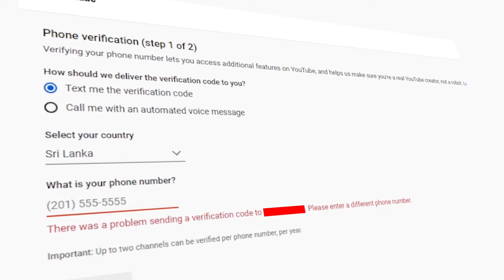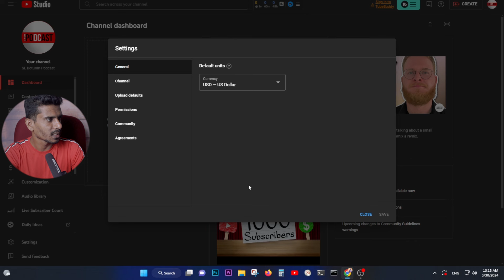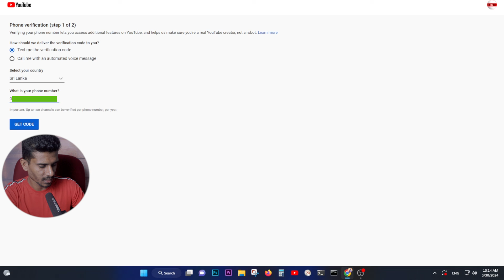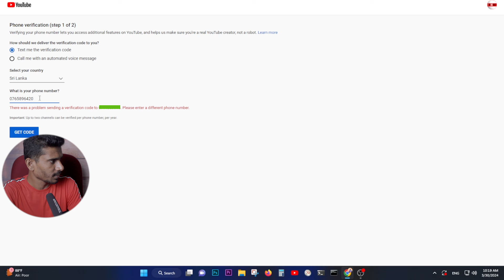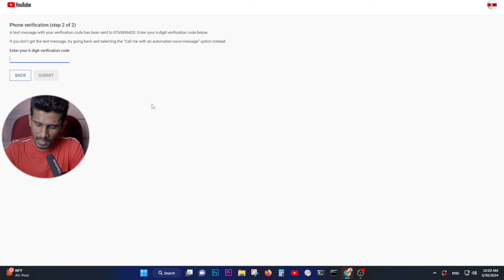How to Verify Your YouTube Account & AdSense Account in 2024 Sinhala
Welcome to our tutorial on how to verify your YouTube account! Verifying your YouTube account can unlock a range of benefits, such as access to features like custom thumbnails, live streaming, and more. In this step-by-step guide, we'll show you exactly how to verify your account hassle-free.

Introduction to YouTube Account Verification
Why Verifying Your Account Matters
Step 1: Log in to Your YouTube Account
Step 2: Navigate to YouTube Studio
Step 3: Access Channel Settings
Step 4: Initiate the Verification Process
Step 5: Enter the Verification Code
Optional Step: Verify via Phone Call
Conclusion and Benefits of Account Verification

Don't miss out on the advantages of a verified YouTube account. Follow our tutorial and start enjoying the perks today!

⭕ මේ video එකේ කිව්ව අමතර videos මේ link එක ක්ලික් කරල ගන්න.